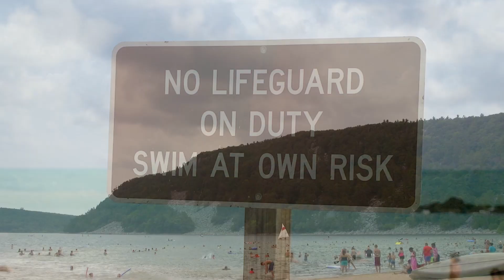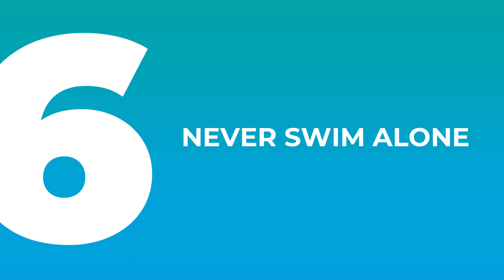Water Safety in Wisconsin Dells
There's water everywhere you look in Wisconsin Dells. Make sure you know what you're getting into before you test the waters. This video includes important safety information about swimming and water sports in the Wisconsin Dells area.